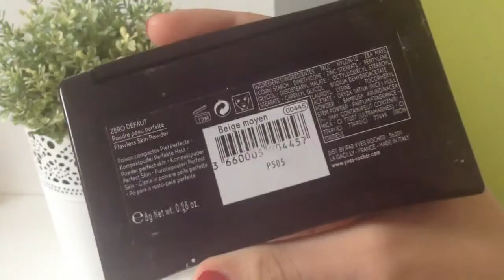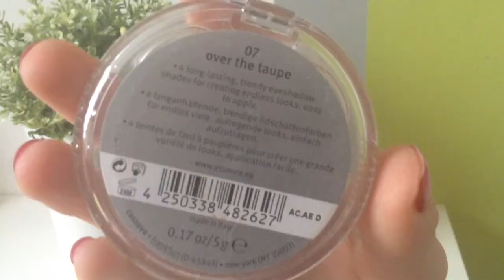🍂 Maquillage d'automne léger | Pauline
Aujourd'hui, nouvelle video un peu en retard, désolé. J'espère que ce "Fall makeup" très léger mais quand même complet vous aura plus !✨

QUESTIONS FRÉQUENTES😉
~Je filme avec un iPod touch 5
~Je fais mes montages avec iMovie sur iPod
~Mon trépied vient d'amazon

SUR MOI👗
~Mon haut : Pimkie
~Mon vernis : In a holidaze O.P.I

Rejoignez nous sur :
i n s t a g r a m : pauline_eugenie_ytb

Nous avons également une chaine de Vlog : Pauline&Eugénie Vlog

Gros bisous a tous !!😘

Pauline 💘🍂